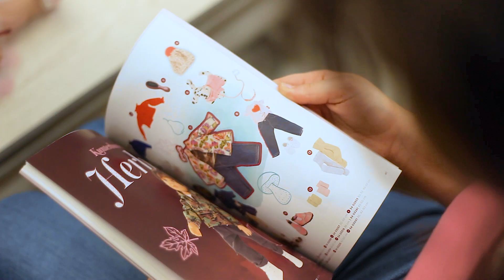Liza Plays with a Magic Doll for the First Time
In this kids entertainment video you will see how Liza receives a magic doll and surprisingly for her, this doll turns into a real girl, Reni! Now they can both play, learn and go on fun adventures together!

Never forget that dreams may actually come true!